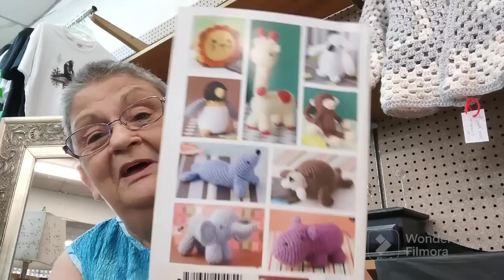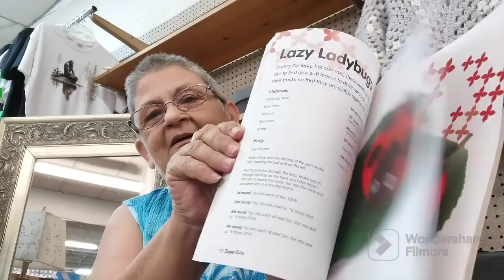Can't think of a good title!